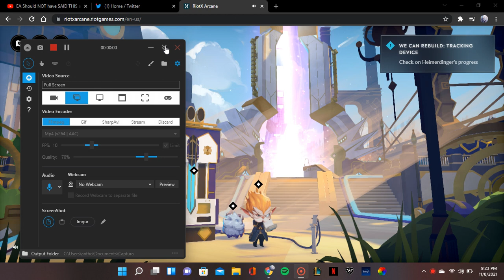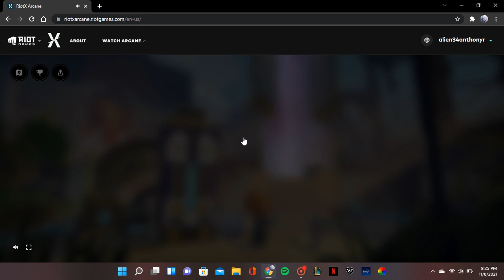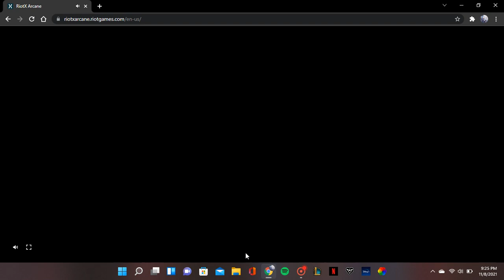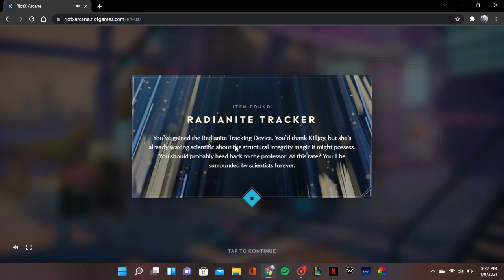ARCANE X RIOT: CHAPTER 2 PROGGRESS DAY part 3 Killjoy Radianite Extractor device